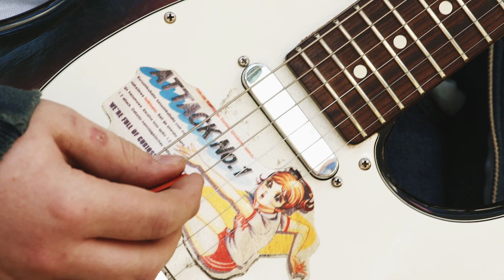Active / Passive Vol. 5 - BEN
Filmed live at Active / Passive Vol. 5 at the Yellowhouse Arts Centre on August 12th and 13th, 2023 on the shared stolen and unceded traditional territories of Penelakut, Lamalcha, Hwitslum and other Hul’qumi’num speaking peoples as well as the ceded territories of Tsawwassen First Nation, on what is now known as Galiano Island British Columbia.

Active / Passive festival includes a two day long "slow concert" featuring creative, experimental, singular and exceptional performances in a natural amphitheatre.

~Featuring~
BEN

BEN was presented as part of our A/P Youth Showcase.

BEN plays trippy guitar riffs. Some parts are improvised, but the foundations are recorded on a looper pedal. BEN loves using delay to create a intertwining effect that sounds as if two guitars are playing at once. Expect a small amount of distortion, feedback effects, and live radio samples.

~Funded by~
We acknowledge the support of the BC Arts Council.
We acknowledge the support of the CRD Arts & Culture Support Service.
Thanks to Galiano Island Parks and Recreation Committee for supporting our workshops.

Lena Artist Research and Residency
Roksan and John at the Yellowhouse Art Centre

~Produced and Curated by~
Caitlin Pencarrick Hertzman
Amos Hertzman

~Guest Curator~
Adam Startin

~Knowledge Keeper~
Rosemary Georgeson

~Technical Director~
Matty Harris

~Camera~
Dylan Akio Smith
Aya Garcia

~Livestream Video Director~
James Gauvreau

~Live Sound~
Kirsten Dohmeier
Kyra Soko

~Stage Manager~
Josli Rockafella

~Set Design~
Caitlin Pencarrick Hertzman

~Stage Crew~
Keziah Jacob

~Video Sculpture~
Caitlin Pencarrick Hertzman
Amos Hertzman
Merlyn Chipman
Chip Langer

~Projection Designers~
Chip Langer
Merlyn Chipman

~Volunteer & Front of House Manager~
Katherine Hazen

~Stage Carpenter/Site Manager~
John Parfitt

~Artist Liaison~
Keltie Miles

Chris Gestrin

Jon Bierman
Amos Hertzman

~Workshop Facilitators~
Filip Pietruszewski
Sara Gold
Ron Luther
Rosemary Georgeson

~Security and Transportation~
Caleb Wilson

~General Crew~
Shelley Opepnak
Kris Voveris

~Installation Artist~
Barbara Adler

~Still Photography~
Dayna Syzndrowski

Babes in the Woods
Crane and Robin
Croy & Co Stage Lighting Ltd
The Corner Store
The Galiano Inn - Pizza Patio and Atrevida
Galiano Island Books
Galiano Literary Festival
Access To Media Education Society
Galiano Trading Co.
Galiano Golf Course
Leña Maker Space
Luppolo Brewing
The Loose Leaf Tea and Papery
Oxeye Cafe
Sturdies Bay Bakery
Victoria Distillery
The Woodstone Manor

~A/PPS Board of Directors~

Adam Startin
Brady Marks
Jen Pearson
Roksan Cohen
Amos Hertzman
Caitlin Pencarrick Hertzman
Migual Maravilla
Max Ammo

~Special Thanks~
Joanna Randle
Geoff Inverarity
GIGARHS
BC Ferries Staff
South Galiano Volunteer Fire Dept.
The Galiano Club
Dan Knight @ GAIA Internet
Avi Bryant
Patrick Ramsay
Ezri Hoe
Steve Thorp
To all our volunteers, we cannot do this without you
Wayne across the road and all of our local neighbours